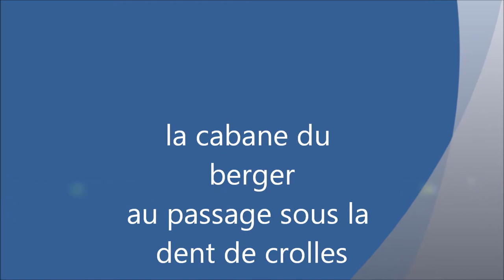la cabane du berger